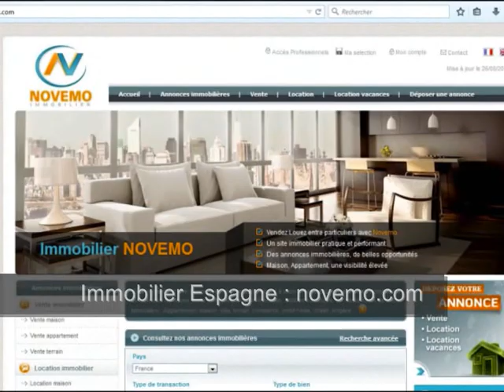Visite Maison Calpe – Très belle vue sur la mer méditerranée – Achat / Vente Espagne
Top Visite Maison Calpe – Très belle vue sur la mer méditerranée – Achat / Vente Espagne  (vidéo) : A la recherche d’une maison avec une très belle vue sur la mer ? Villas avec piscine ? Voici une extraordinaire maison,  vue sur la mer, en Espagne.

Laissez un avis un commentaire ?
Attention ce bien, ne sera peut-être plus disponible dans quelques jours ou semaines.
Caractéristiques :

Achat / Vente maison Calpe (03710) – 3 Chambres – Piscine – Vue sur la mer – Prix de vente à consulter en ligne

Vidéo : Top Visite Maison Calpe – Très belle vue sur la mer méditerranée – Achat / Vente Espagne